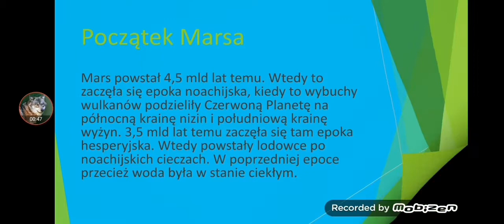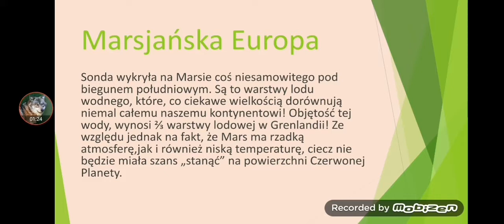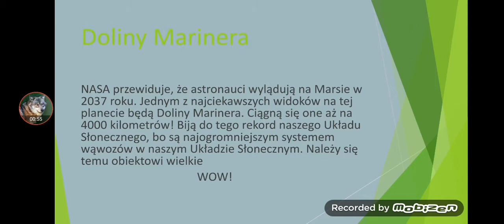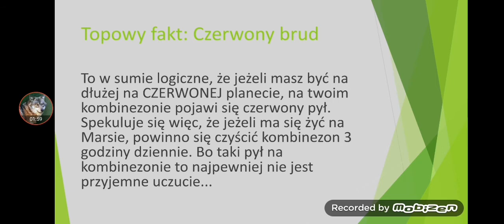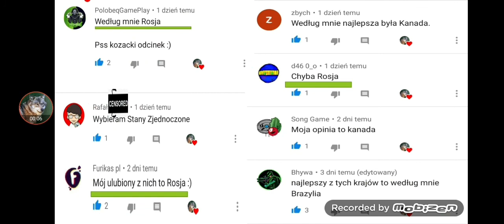Niesamowite fakty o Marsie | Opowieści z kosmosu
Linki do ludzi, którzy zagłosowali na Rosję.
W tym odcinku będę przedstawiał Wam niesamowite fakty o Czerwonej Planecie, które gwarantują zdziwioną minę na twarzy. Będę opowiadał również historię tej planety, która, jak dla mnie jest bardzo interesująca. Nie mam już nic innego do dorzucenia, poza życzeniem miłego, wspólnego lotu w kosmos.